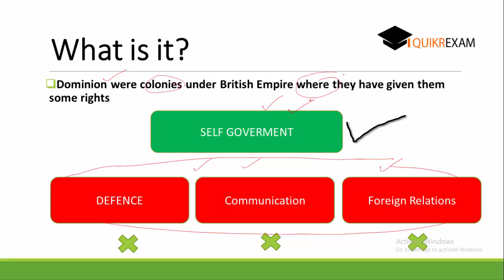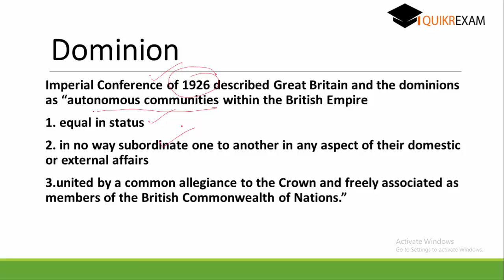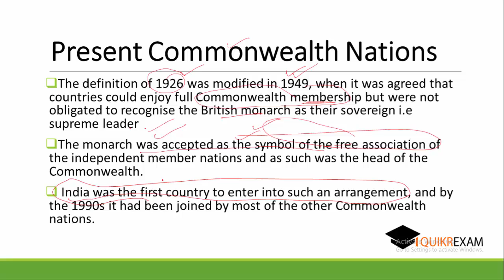What is dominion status ? Indian History || Hindi || Quikr Exam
Imperial Conference of 1926 described Great Britain and the dominions as “autonomous communities within the British Empire
1. equal in status
2. in no way subordinate one to another in any aspect of their domestic or external affairs
3.united by a common allegiance to the Crown and freely associated as members of the British Commonwealth of Nations.”